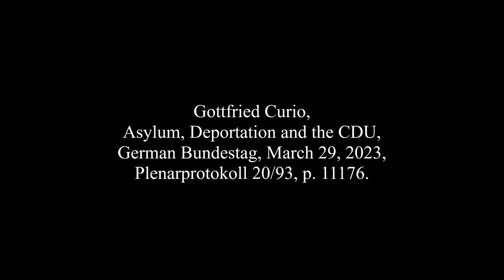Gottfried Curio, March 29, 2023, Asylum, Deportation and the CDU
Gottfried Curio
Asylum, Deportation and the CDU
German Bundestag, March 29, 2023, Plenarprotokoll 20/93, p. 11176.

Right honorable President. Ladies and gentlemen.

With clearly over 200,000 asylum applicants last year – besides one million Ukrainians – the quite overburdened reception capacities are definitely overcharged. Yet, despite dramatic cries for help from States and communities, the Federal government undertakes nothing. No stop of the ever further influx of illegals migrants, no effective border defense; instead, new incentives, giveaway rights to remain for the unwarranted, so-called opportunities.

The army of hundreds of thousands of illegal intruders itself remains untouched. Of over 300,000 rejected asylum applicants who are effectively obliged to depart, 96 percent simply remain sitting in Germany and they continue to collect from the taxpayers. Return quota: Just four percent. The Swiss have 54 percent; the EU average at least amounts to 23 percent. And this lawbreaking mentality of Germany in its migration policy, meanwhile recognized worldwide – that the unwarranted can remain – is a first-class pull factor. That Germany since 2015 permanently stands for lawbreaking will become the historical role of the Union Chancellor and her helpers, not to speak of the countless crimes of violence, all the murders, because the government violates its legal obligation in regards deportations.

 Clara Bünger (Greens): Lies!

It is no longer acceptable. The government remains inactive where countries of origin are not willing to again receive their citizens. The AfD here demands finally the strengthened use of the visa lever, the use of all measures of trade policy, development co-operation, technology transfer, so as to compel these states to an observance of their obligation. And since countless migrants, to fraudulently obtain social benefits, throw away their personal documents, the acceptance of laisser-passer papers by countries of origin is to be compelled. Those that remain obdurate are to be deported to reception-ready third countries – following the model agreement between Great Britain and Rwanda. And self-evidently also to deport to Iraq and to widely pacified Syria. Here, there must be an end to the active hindrance by the Federal government, ladies and gentlemen.

We also want to put an end to the refusal of EU member states. In regards 69,000 acceptance requests, just 4,000 transfers; of 10,000 requests in regards Greece, exactly one transfer. Italy refuses entirely. Yet that cannot be. This EU lives alone on grants of German money; that is to say: From the misappropriation of German tax money for the anti-national machinations in Brussels – thus, the law without mitigation is to be enforced. The revolving door phenomenon, that the returnee may again enter Germany as an asylum applicant: This disdain of the law is to be ended by coordinated border defense, immediate return, as well as by no longer processing the corresponding petitions.

And the number of places for those subject to deportation is to be built up. On all levels, we want that it effectively goes ahead. And besides: Who wants to effectively deport must of course first for once secure the borders against ever further illegal immigration.

Yet what has a CDU government done? Signed the global migration pact, paid millions for refugee counselors, extended the deportation date for those affected who then submerge! How ridiculous it is that the CDU now presents a deportation motion against its own former policy, where they as the government rejected a better migration policy as put forward in all AfD motions, where they de facto abolished Dublin III, allowed everyone into the country even though they have entered from a secure third country! Most of those obliged to depart came under a CDU government and needed not leave it under a CDU government.

We need see that the Union for 16 years fueled illegal immigration, then in opposition copied from AfD motions rejected by them, alone in the hope of getting along by again joining with the SPD or Greens. That is a cynicism not to be outdone and only to be entered under “Chronicle of a Proclaimed Voter Fraud”.

 Marc Henrichmann (CDU/CSU): State of law!

Nein, ladies and gentlemen, it is time for another policy, time for an Alternative für Deutschland!

 Canan Bayram (Greens): Dream on!

[trans: tem]